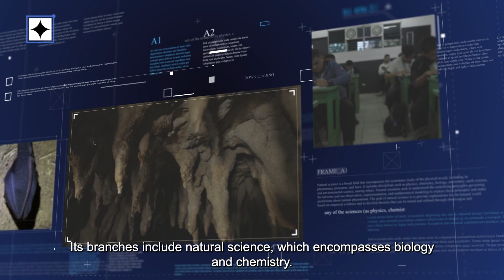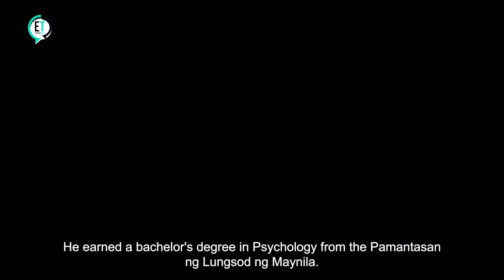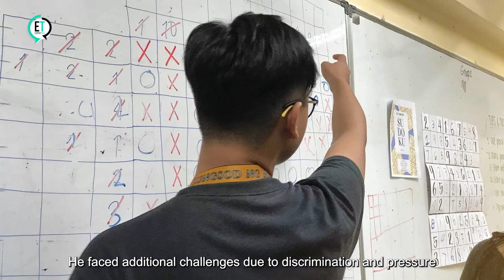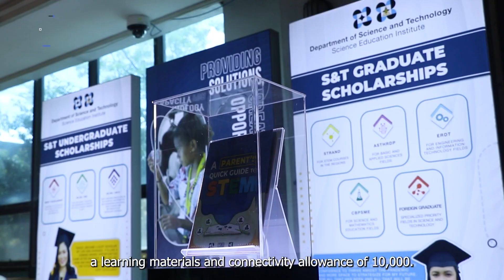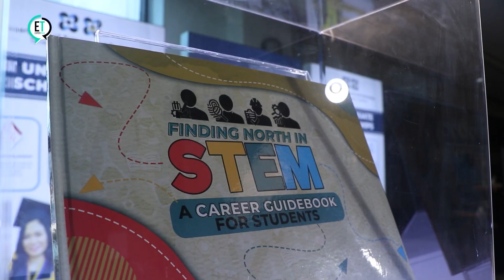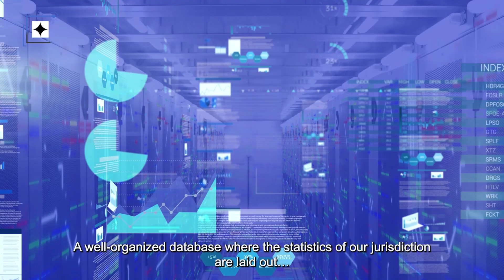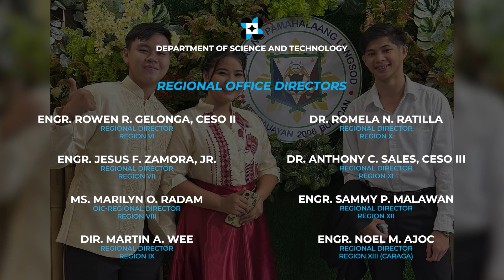ExperTalk S03 EP10 LINGKOD BAYAN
Iskolar ng bayan, para sa bayan. 'Yan ang ang nais ni CJ. Alamin ang kanyang kwento dito lang sa episode ng